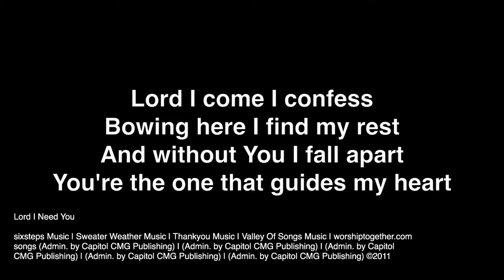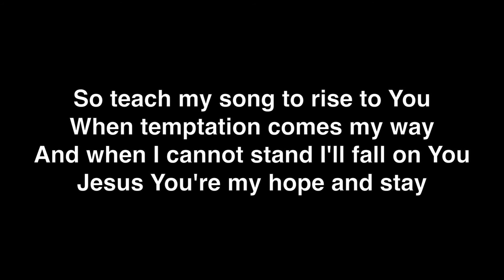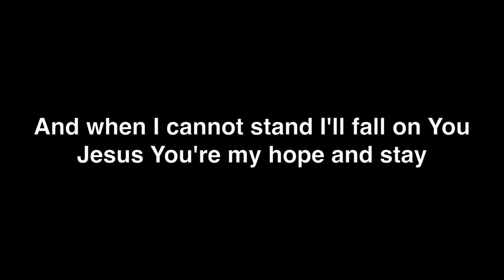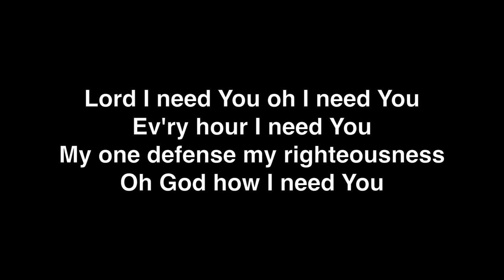6/26/2016 - Neil Reynolds | Challenges of Discipleship